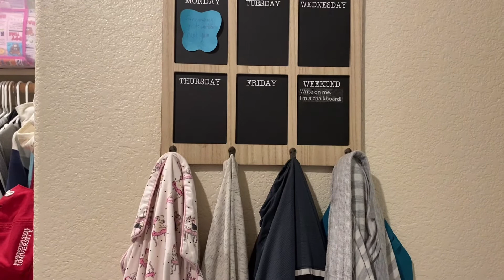របៀបរៀបចំបន្ទប់ដាក់សំលៀកបំពាក់អោយមានរបៀប/How to organize your closet/Chanraksmey Doung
🌼របៀបរៀបចំបន្ទប់ដាក់សំលៀកបំពាក់អោយមានរបៀប/How to organize your closet

🌼សូមស្វាគមន៍មកកាន់Channel នាងខ្ញុំ🌼